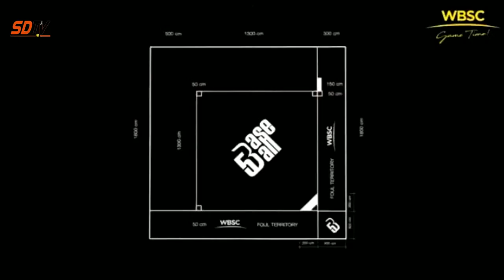Team Kingdom of the Netherlands - DVH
Oefenwedstrijd dames softbal Team Kingdom of the Netherlands tegen het heren softbal team van DVH